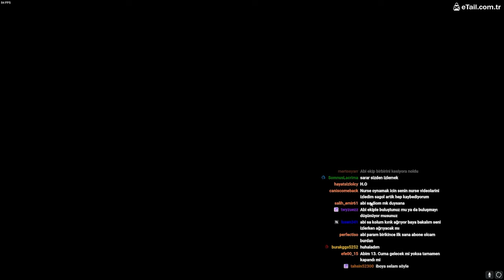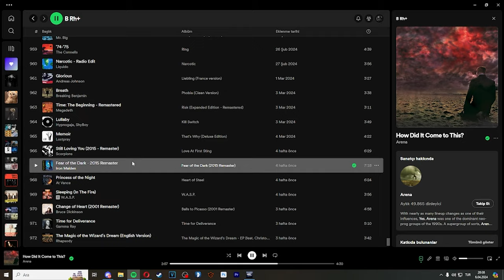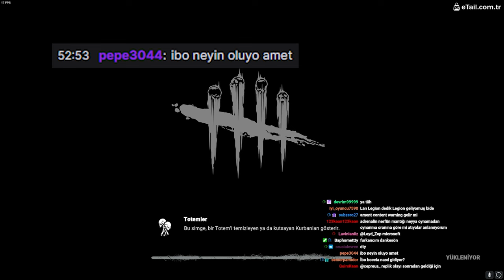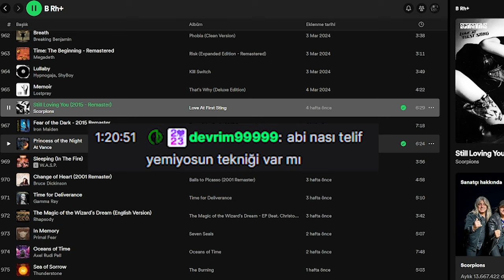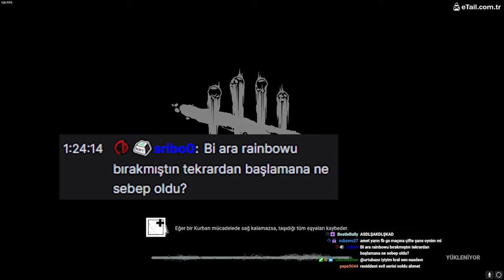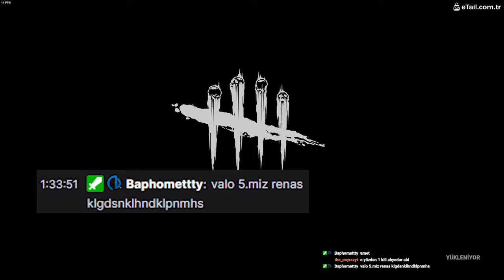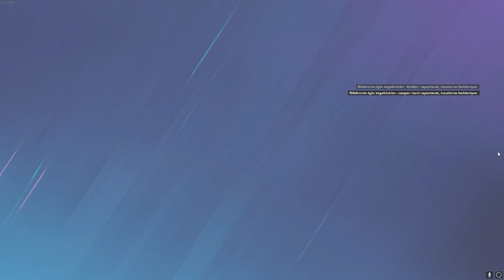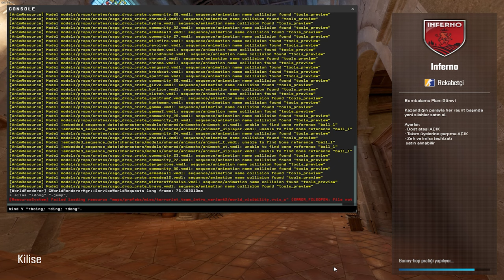BUBBA CAMPE MARUZ KALIP ÇAY SÖYLEYEN GARİBANLAR | EN İYİ, EN EĞLENCELİ ANLAR #69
00:00 DBD Yayın Özeti
21:21 Diğer Oyunlardan Klipler